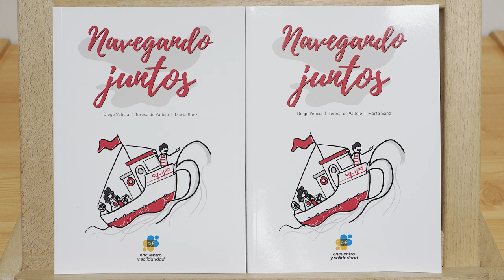Navegando juntos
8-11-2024 Presentación del libro ‘Navegando juntos’
Con los autores del libro: Diego Velicia, Teresa de Vallejo y Marta Sanz
Lugar: Casa Encuentro y Solidaridad de Valladolid